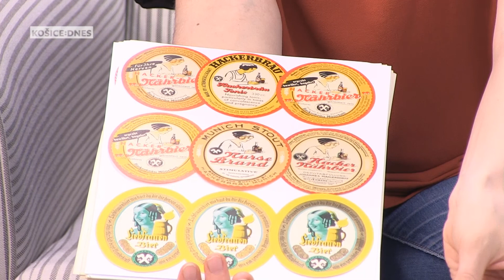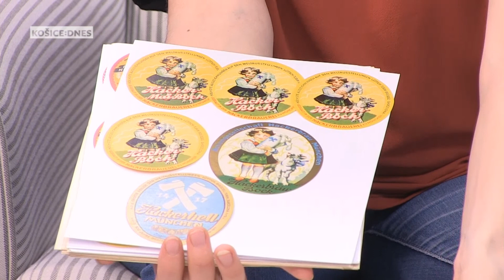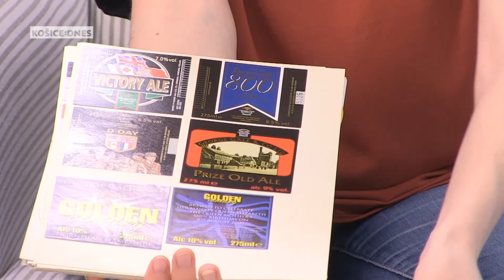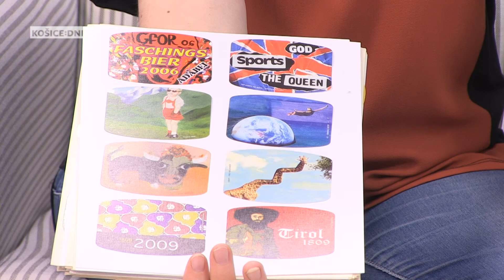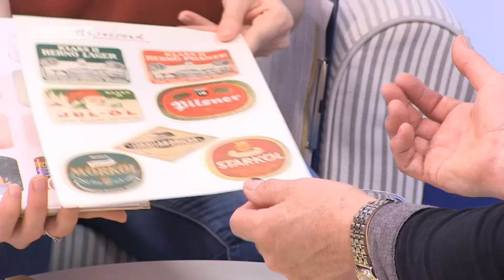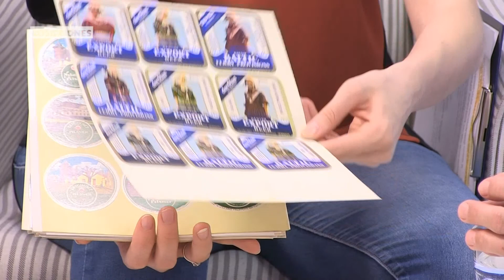Zberateľ pivných etikiet Štefan Beregsázi